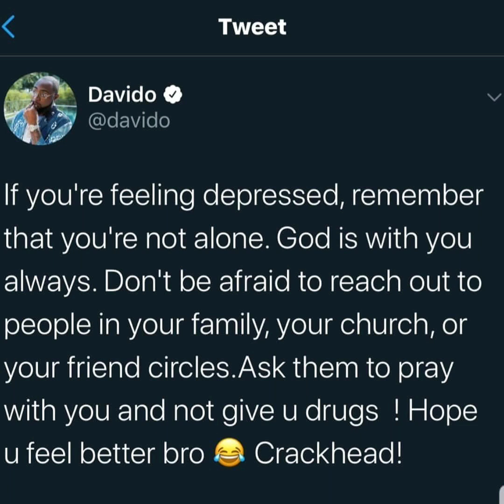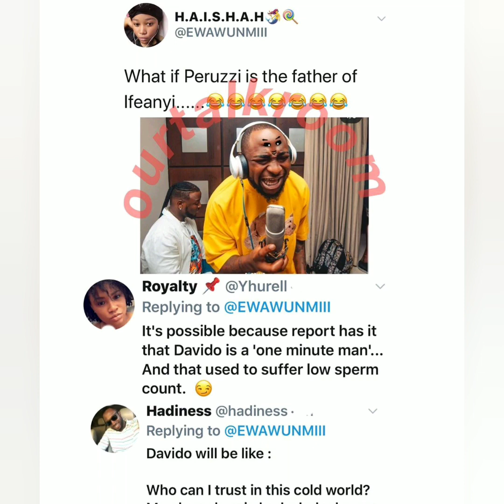This Is The Reason Why Davido And Choima Broke Up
Davido and his fiancee, Chioma have unfollowed each other after Golden CEO, King Patrick disclosed that Chioma was Peruzzi’s sidechick and not a relative.